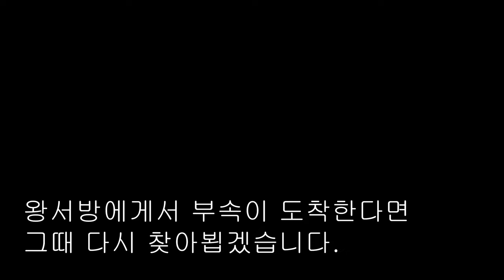내부에는 거미알이 한가득 비위상하는 4년 방치한 야마하 비위즈 고쳐보자